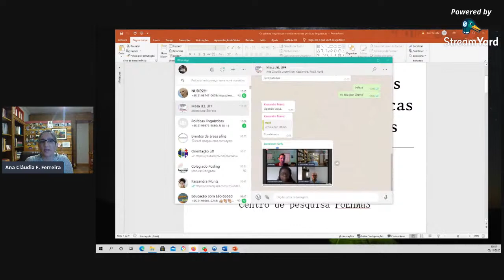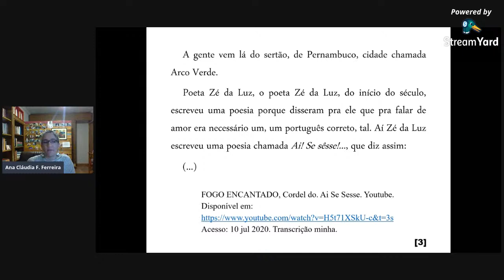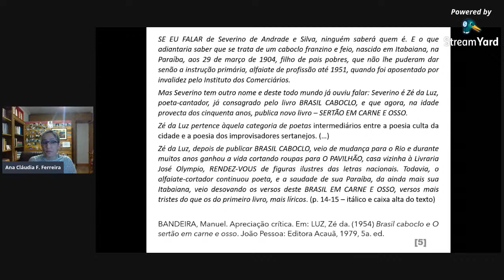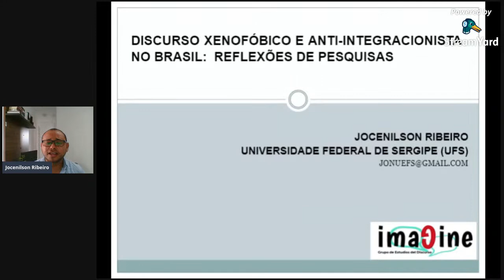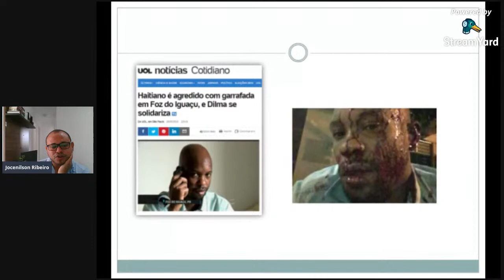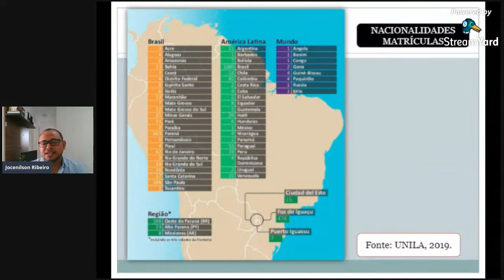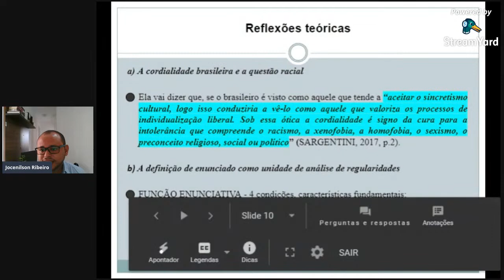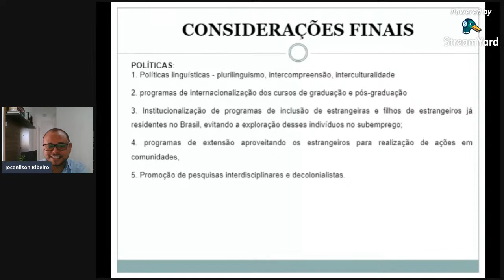JEL Mesa 3